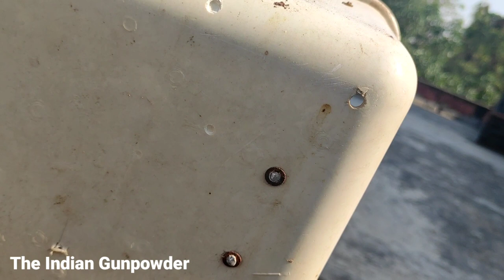How To Make a Powerful Pocket Slingshot | With Balloon | Super Shooters | Mini Slingshot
About Video :-
Hei Friends ,
                   Welcome to The Indian Gunpowder , aj hum log ek pocket gulel banaya Hun jise banane ke liye aplog ko sirf 5rupees Ka kharcha ayega . Is mai projectiles ke taur Pe cycle ke bade wale ball bearing main Jo ball Lagta hai uska use Kar Raha Hun . Video a6a lage to ek like Kar dijiye .

WARNING :
If You Rely On the information portrayed in this video . You assume the responsibility for the result . Have fun , but always think ahead , and remember that every project you try is at YOUR OWN RISK .

Similar Questions :-

1. Home Made Sling Shot
2. How To Make Pocket Sling Shot
3. Sling Shot From Plastic Bottle
4. Home Made Sling Shot Using Balloon
5. Gulel Kaise Banye
6. Gar main Gulel banane Ka tarika
7. How to Make a powerful Sling Shot